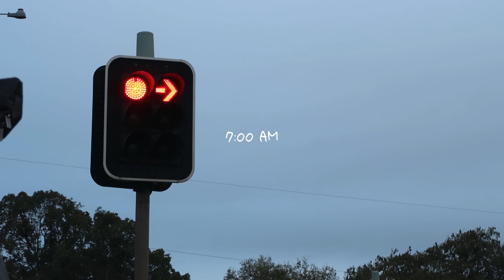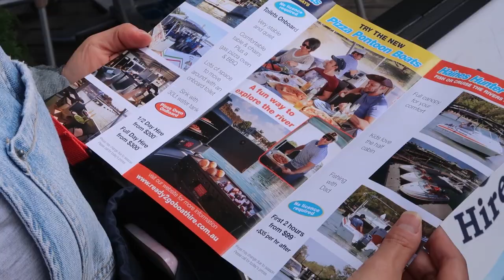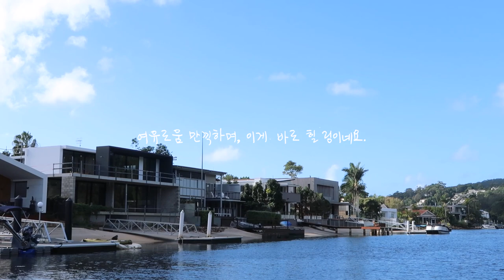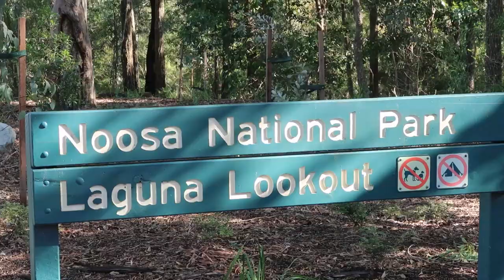배위에서 먹는 피쉬앤칩스 꿀맛😋 | 선샤인코스트 | 누사헤드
가족들과 누사 헤드에 다녀왔어요.✨
힐링이 되는 시간들을 보내고 왔답니다:)

제 영상이 마음에 드셨다면,
'좋아요'와 '구독'부탁드려용🙏🏻